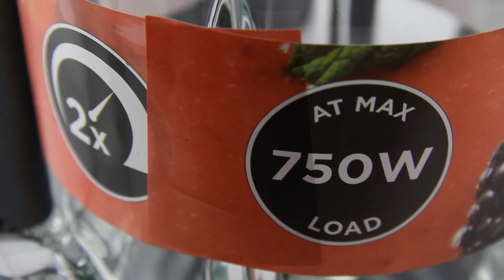Russell Hobbs Desire (18991-56) - unboxing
Mikser przydatny w każdej kuchni. Pomoże przygotować pyszne zupy, sosy i koktaile.

Kup w morele.net!